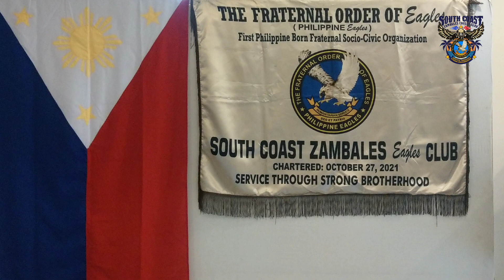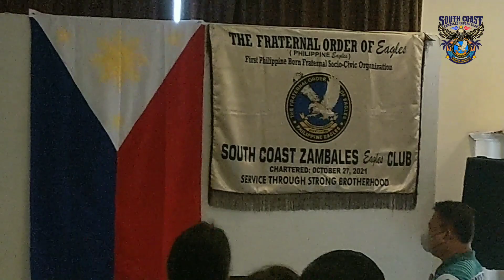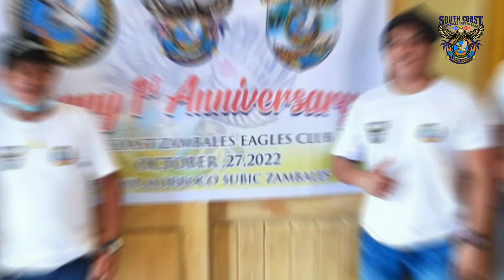South Coast Zambales Eagles Club 1st Year Anniversary (Oct. 27, 2022)